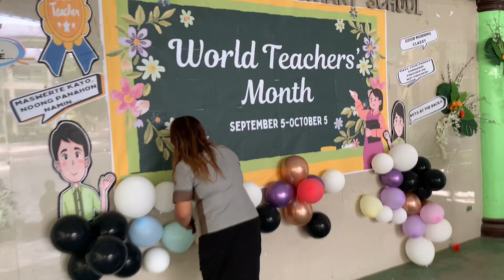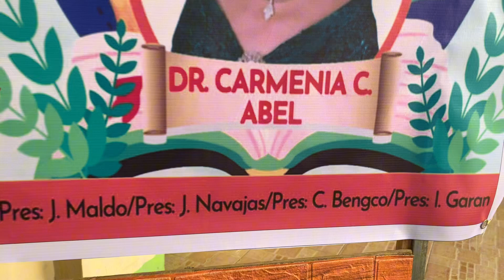teachersday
Teachers day